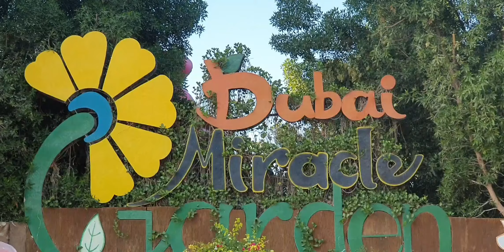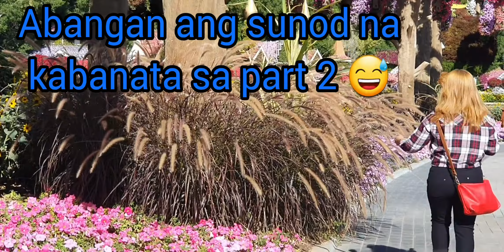Dubai Miracle Garden 2019-2020 | World's Largest Natural Garden | Most Visited Place | Part 1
Dubai Miracle Garden is a flower garden located in the district of Dubailand, Dubai, United Arab Emirates.

Credit to:
Musician: @iksonofficial